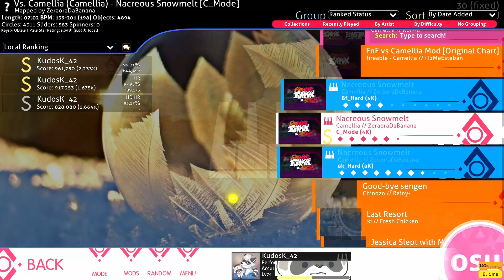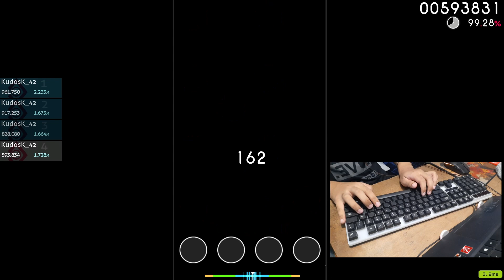osu!mania | Nacreous Snowmelt (vs Camellia Week 2) | Camellia Side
I like this version more than the original. Don't know why.
[Relearning how to use DaVinci again. So framerate is not up to snuff]